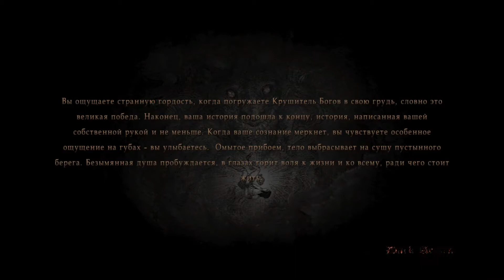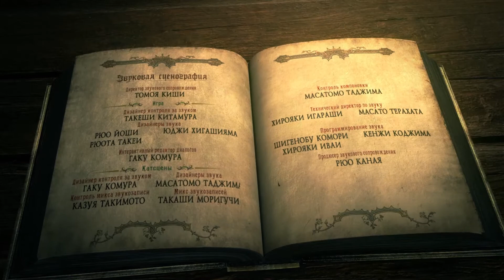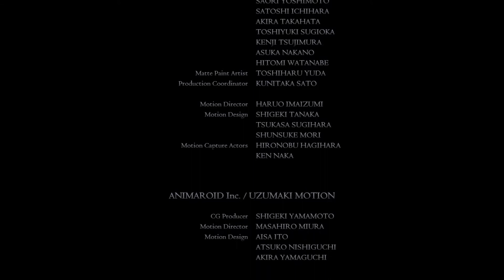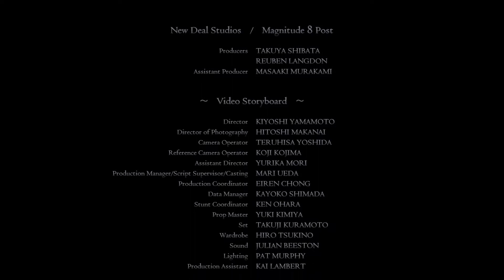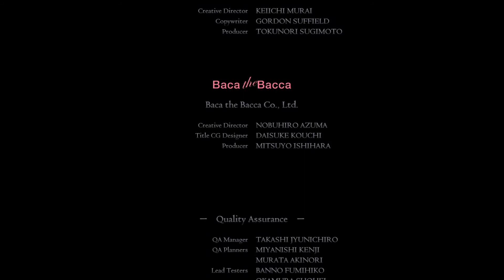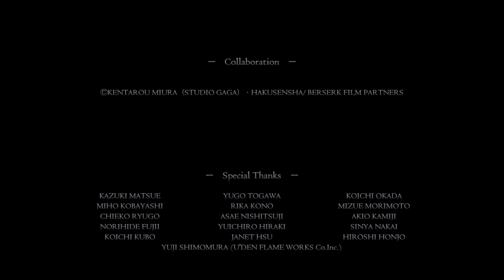#80 Финал Dragon's Dogma Dark Arisen Hard mode solo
Final